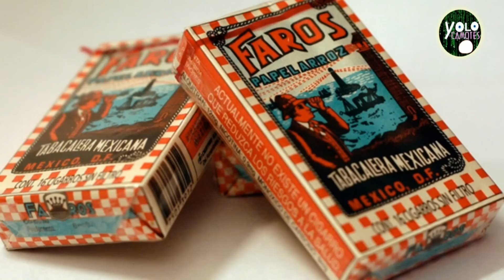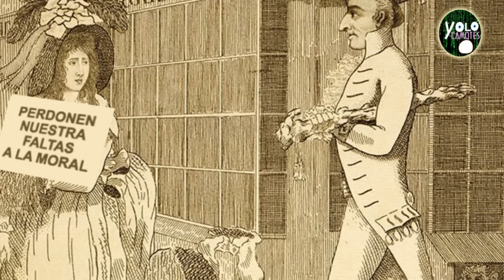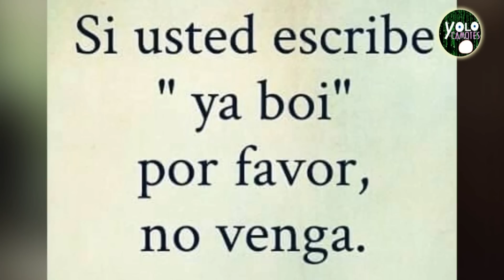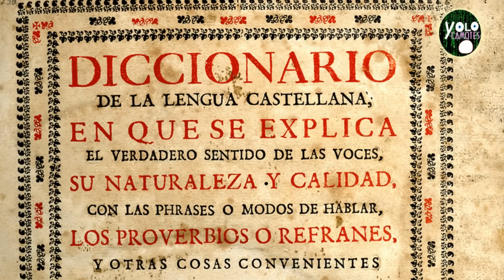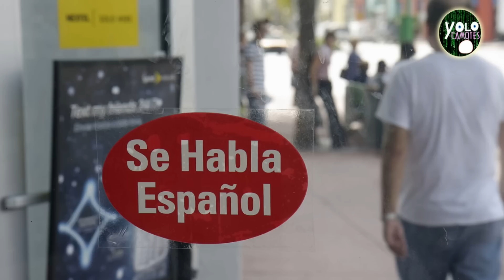El origen de 5 palabras y frases que usamos en México y algo más que quizá desconocías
Conozcamos el origen de estas 5 palabras y frases empleadas en México en  nuestra vida diaria las cuales estoy seguro que más de alguna te sorprendera lo que nos habla de la riqueza de nuestro idioma el español.